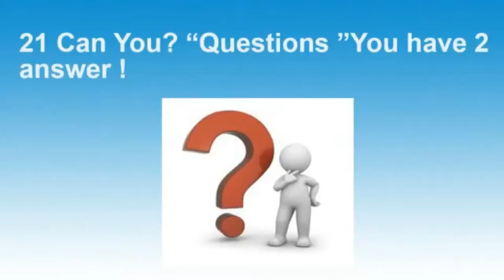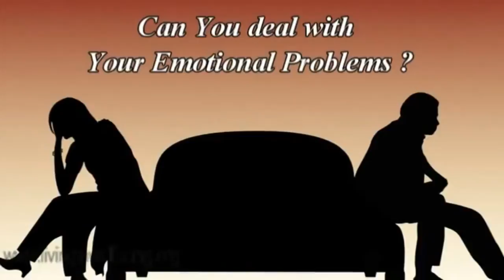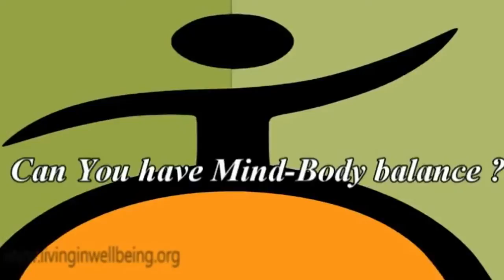Can You Answer These Questions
Our Daily Life  is full of Problems, Challenges, Confusions, Contradictions, Sufferings, Miseries & the like Events. We are trying to solve one problem at one end, but the other end another problem emerges. And these series of events & moments we have to face in Life. We are trying to change our Life in many ways. Sometimes we succeed. Most of the time we fail. Anyhow, the effort to change our Life should continue with a Positive Intention.
Here, the author, Dr. Purushothaman, a Surgeon by profession is trying to present some of the Random Questions in Life.
Let's sincerely try to find out an Answer to these Puzzling Questions, which may change our Life Forever.
Meet Dr. Purushothaman@Centre For Human Perfection:
About Dr. Purushothaman:
Dr.Purushothaman'sBooks @ Amazon.com
Living In Wellbeing Books@ Kindle